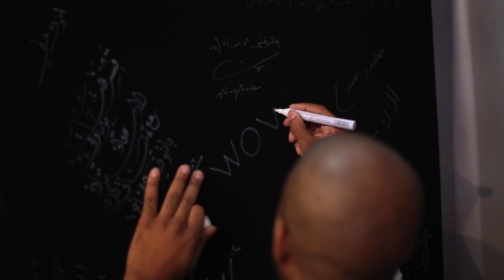ملتقى الوان السعودية | اليوم الثاني